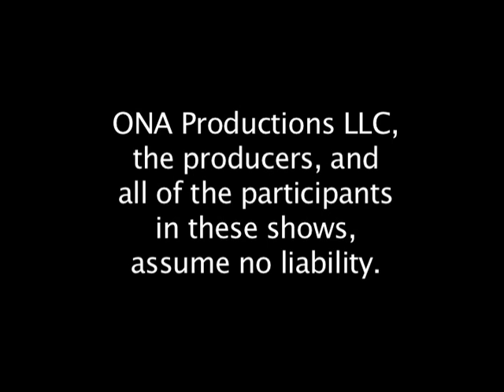Emerson Tour of the Eastman Lord House VTS 01 3